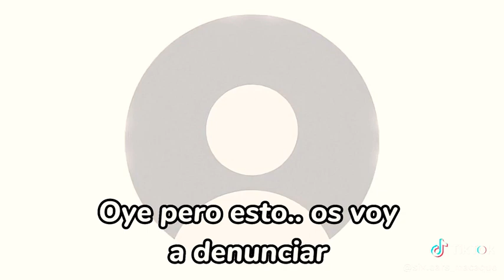23 de julio de 2023